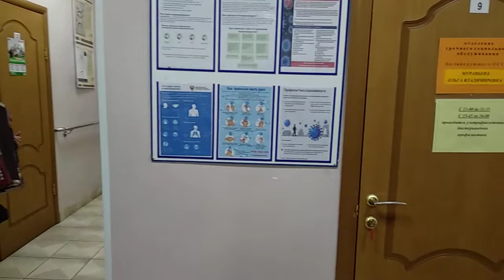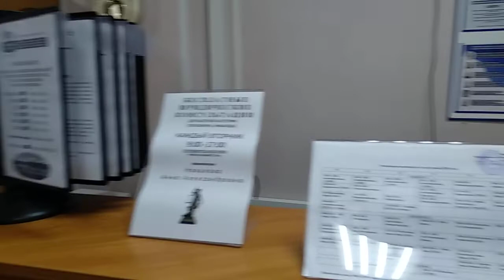The Last Supper. Jesus Christ Superstar. Александр Попов гитара, Елена Леменкова аккордеон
Хор апостолов  на Тайной вечере из рок - оперы Христос Суперзвезда Ллойда Уэббера. Играем для настроения. 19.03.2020г. Ростокино. Москва.